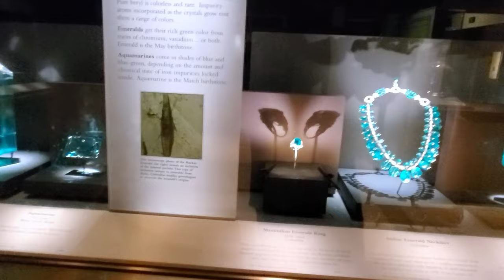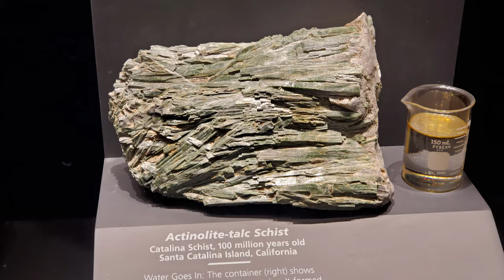Smithsonian National Museum of Natural History | Hall of Geology, Gems & Minerals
Smithsonian National Museum of Natural History's Hall of Geology, Gems & minerals, located at the Washington, DC National Mall. The Janet Annenberg Hooker Hall of Geology, Gems, and Minerals features a 20,000 square foot gallery of rocks, minerals, crafted jewelry, and objects of wonder. I did not make enough time to view the entire display, but what I did see was incredible and I highly recommend seeing it in person.